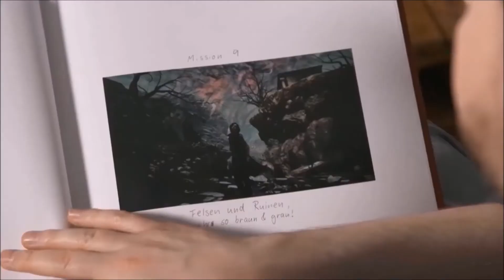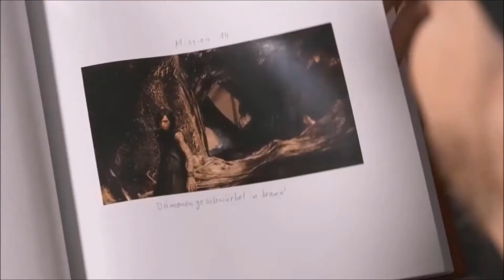Game Two - Best of Einspieler - Fanmade #5.2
Nach längerer Zeit habe ich wiedermal ein zusammenschnitt von Game Twos besten Einspieler produziert. Vielleicht habt ihr genauso viel Spaß wie ich beim gucken, deshalb teile ich mit euch dieses Video. Das schneiden war aufwendig, aber die Mühe wert. Ein Abo kostet auch nichts wenn ihr mehr davon sehen wollt:) Hier ist Part 5 Teil 2 der besten Einspieler von Game Two.

Timesteps:

0:00 Folge 72
1:10 Folge 86
3:59 Folge 71
5:09 Folge in Arbeit
5:45 Folge 106
6:50 Folge 54